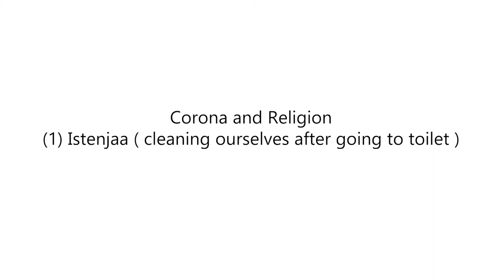Corona and Religion | (1) Istenjaa ( cleaning ourselves after going to toilet ) | Dr. Hany El Banna